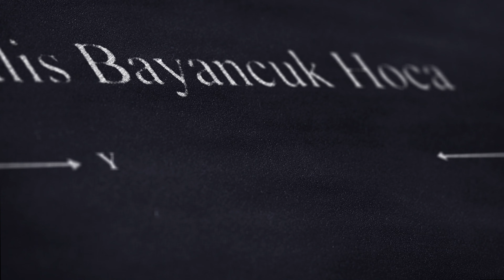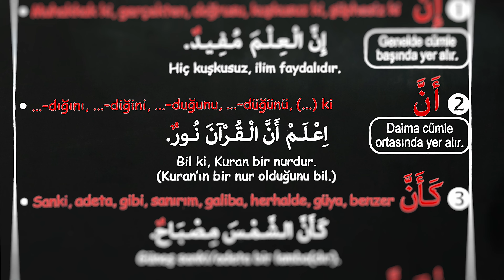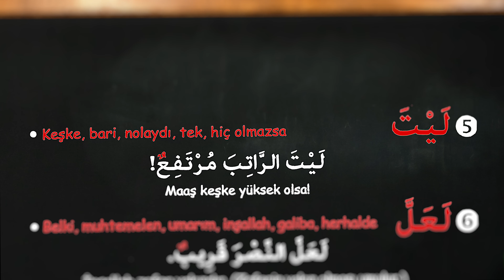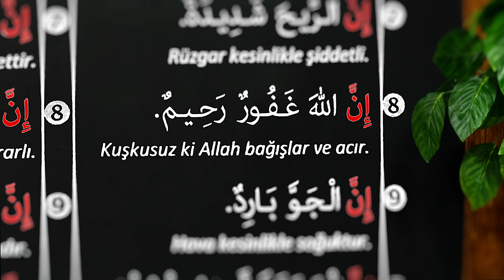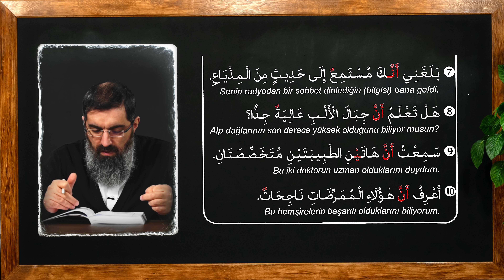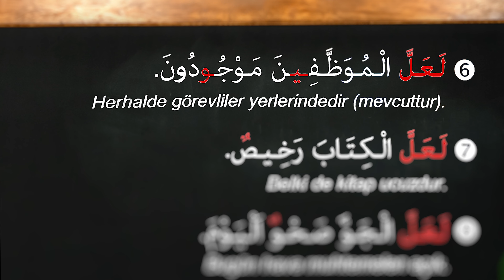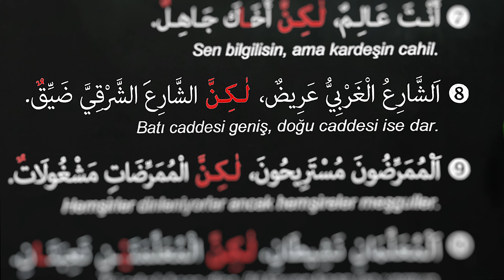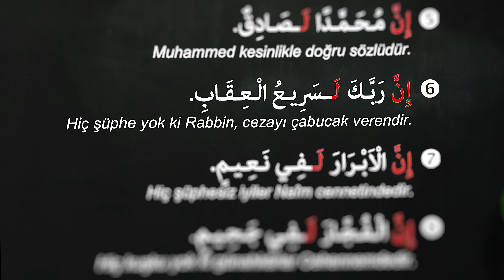İnne ve Benzerleri | Arapça Dersleri 60 | Halis Bayancuk Hoca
✏️ Halis Bayancuk Hoca (Ebu Hanzala)
📌 Arapçayı Sevdiren Kitap -1 | Ünite 63 | İnne ve Benzerleri

Daha önce isim cümlesinin başına gelerek ismini (mübtedayı) merfû, haberini mansup yapan NAKIS FİİLLER (KÂNE VE BENZERLERİ) grubunu tanımıştık. Adından da anlaşılacağı üzere bunlar fiil olup her birinin çekimleri bulunmaktadır. Bu dersimizde ise İNNE VE BENZERLERİ'ni konu edineceğiz.
İnne ve benzerleri de isim cümlesinin başına gelmektedir. Ancak bunların hepsi harftir, dolayısıyle fiil gibi çekimleri yoktur. Kâne ve benzerlerinin aksine ismini (mübtedayı) mansup, haberini ise merfû yaparlar. İsim cümlesinin öğeleri üzerinde neden olduğu değişiklik sebebiyle bu harflere ayrıca Nâsih (çoğ. Nevâsih: Değiştiriciler) de denilmektedir.